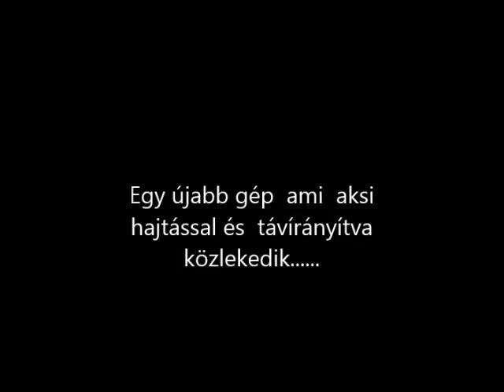R.K.V.t.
Gyula  barátom  egy újabb gőzöst  alakított aksis  hajtásra